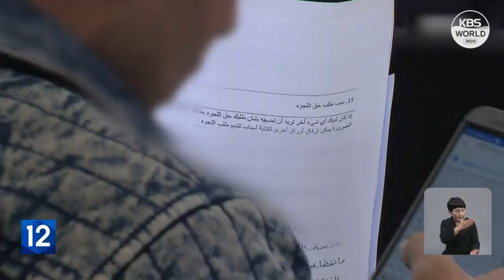لجنة حقوق الإنسان الوطنية تدعو الحكومة للالتزام بتوصيات مجلس حقوق الإنسان للأمم المتحدة 인권위 "차별금지법..